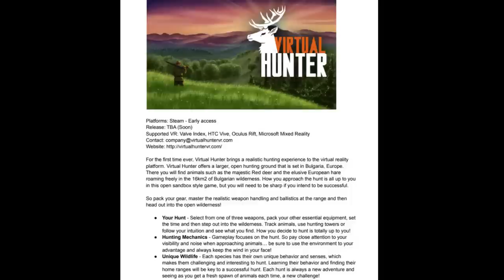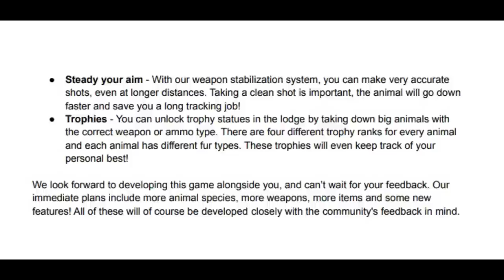Virtual Hunter - NEW VR HUNTING GAME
For the first time ever, Virtual Hunter brings a realistic hunting experience to the virtual reality
platform. Virtual Hunter offers a larger, open hunting ground that is set in Bulgaria, Europe.
There you will find animals such as the majestic Red deer and the elusive European hare
roaming freely in the 16km2 of Bulgarian wilderness. How you approach the hunt is all up to you
in this open sandbox style game, but you will need to be sharp if you intend to be successful.
So pack your gear, master the realistic weapon handling and ballistics at the range and then
head out into the open wilderness!

● Your Hunt - Select from one of three weapons, pack your other essential equipment, set
the time and then step out into the wilderness. Track animals, use hunting towers or
follow your intuition and see what you find. How you decide to hunt is totally up to you!
● Hunting Mechanics - Gameplay focuses on the hunt. So pay close attention to your
visibility and noise when approaching animals… be sure to use the environment to your
advantage and always keep the wind in your face!
● Unique Wildlife - Each species has their own unique behavior and senses, which
makes them challenging and interesting to hunt. Learning their behavior and finding their
home ranges will be key to a successful hunt. Each hunt is always a new adventure and
seeing as you get a fresh spawn of animals each time, a new challenge!
● Steady your aim - With our weapon stabilization system, you can make very accurate
shots, even at longer distances. Taking a clean shot is important, the animal will go down
faster and save you a long tracking job!
● Trophies - You can unlock trophy statues in the lodge by taking down big animals with
the correct weapon or ammo type. There are four different trophy ranks for every animal
and each animal has different fur types. These trophies will even keep track of your
personal best!
We look forward to developing this game alongside you, and can’t wait for your feedback. Our
immediate plans include more animal species, more weapons, more items and some new
features! All of these will of course be developed closely with the community's feedback in mind.